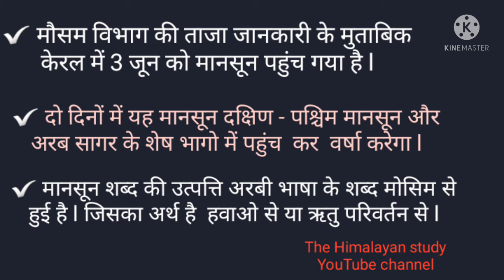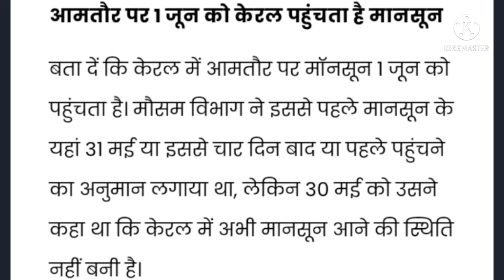केरल में मानसून की शुरुआत, 2021 || by A.k. Rastogi Sir 🌎